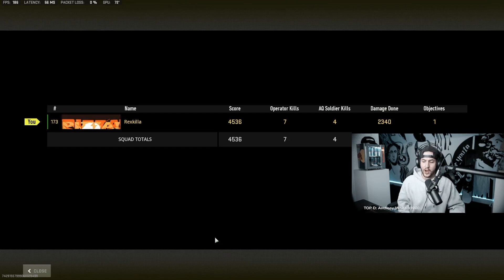Good karma wins SOLOS in Warzone 2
Solo wins are difficult in Warzone 2. Through good karma and bargaining for my life, I got the WIN.